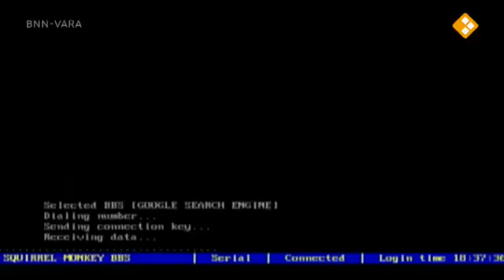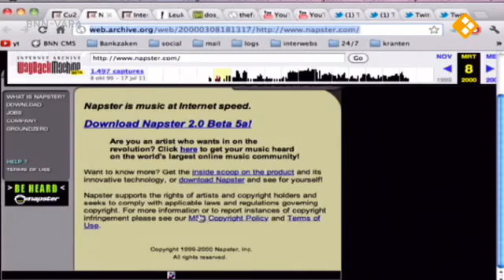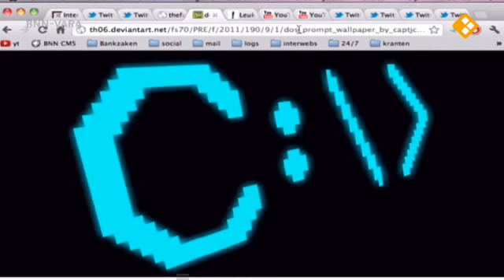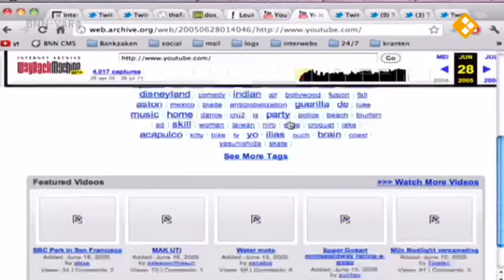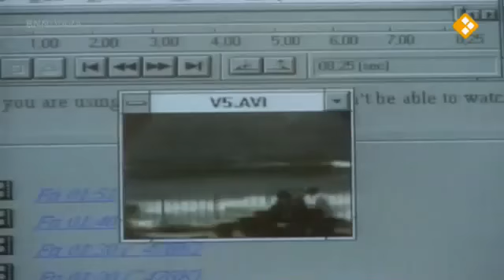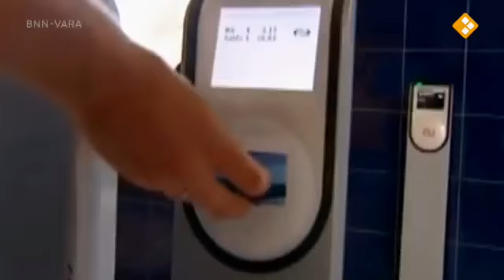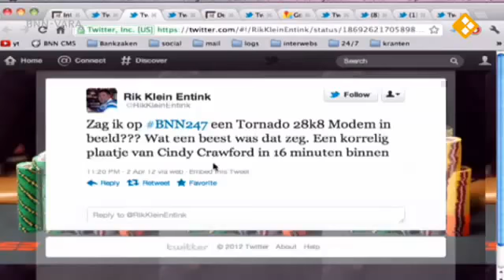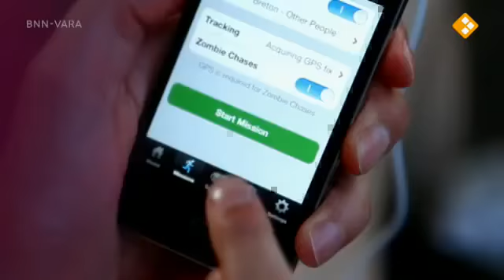24/7 - De geschiedenis van het internet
Deze aflevering van 24/7 gaat over de geschiedenis van het internet.
Leerzaam en leuk!